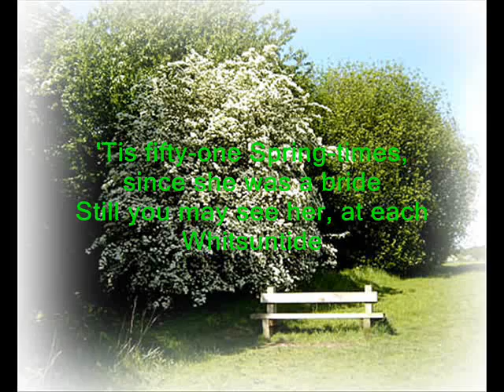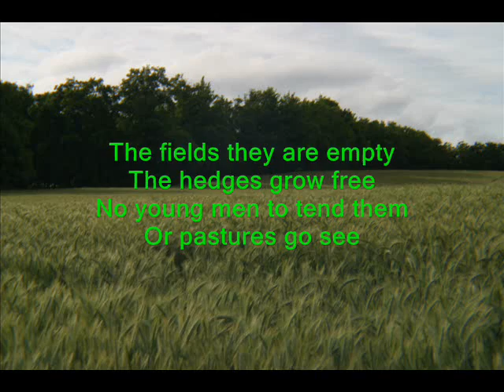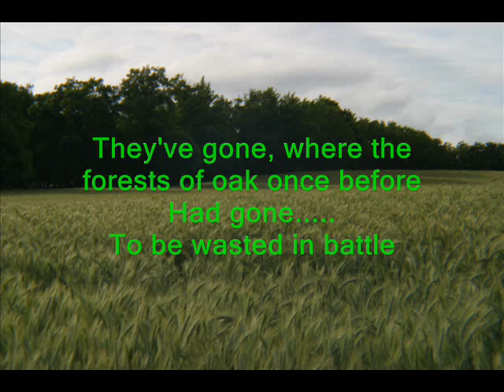Ladies Go Dancing At Whitsun (Austin John Marshall) - Alun Rhys Jones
Do please leave a comment if you like this... I hope you enjoy this rather old recording from about 1990 when my voice was just a little higher and a good bit younger...! Can't remember when and where I first heard this Austin John Marshall song, set to a traditional tune, "The week before Easter" but I loved it from the start... painting pictures off an imaginary rural idyll and the coming of the Great War, that changed everything, forever. (For info: guitar is tuned in Open G with Capo 2) I'm having great fun pulling together photos and music for uploading to Youtube. All feedback comments appreciated, If you like this then do listen to other tracks from jonesthephones Thanks, Alun